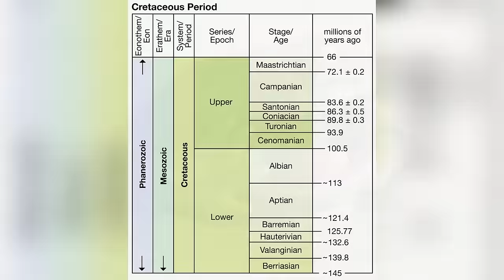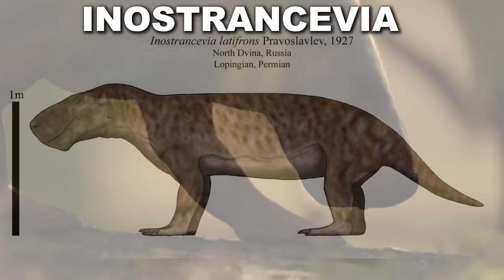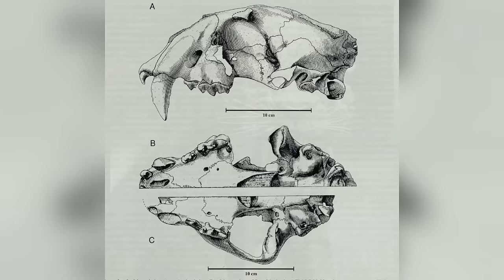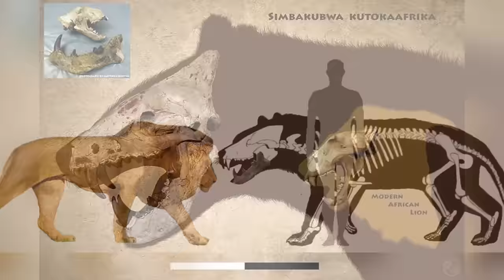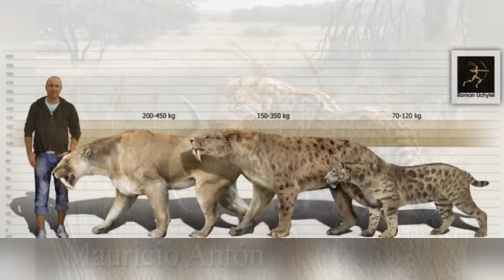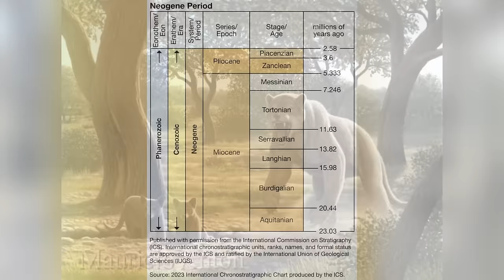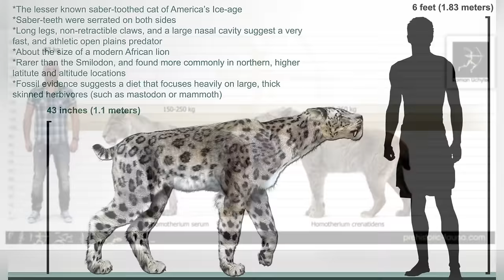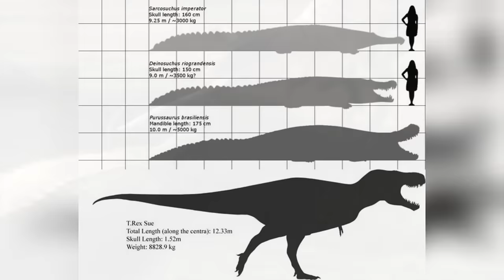Prehistoric Africa Was Absolute Nightmare Fuel For Early Humans!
Embark on a spine-chilling journey through Prehistoric Africa, where some of the most formidable creatures roamed. From the massive Sarcosuchus, known as the 'super croc', to the gigantic Simbakubwa and the monstrous Beelzebufo, these creatures made the ancient landscapes a true horror scene. 🌍💀

Meet the bone-crushing Pachycrocuta, the giant hyena, and the deadly Inostrancevia with its saber-like canines. Not far behind in the nightmare stakes were Ekorus, a gigantic badger-like predator, and Dinofelis, the fearsome 'false saber-toothed cat' that preyed on early hominids. 🐾🔪

We also explore lesser-known but equally terrifying creatures like the immense Amphicyon, known as the bear dog, and Machairodus, a true saber-toothed tiger. Witness the haunting presence of Megantereon, another saber-toothed menace, alongside the formidable crocodilian Crocodylus thorbjarnarsoni. 🦴🌿

But the terror doesn't end there; delve into the stories of the Agriotherium, a bone-crushing bear, and the colossal Homotherium, which roamed alongside the deadliest of them all, the Sarcosuchus. This video brings these ancient beasts back to life, showcasing their brutal hunting techniques and the ecological roles they played. 🎥🌍

👇 Which of these extinct monsters are you most relieved to know is no longer roaming our world? 🌟📺

Chapters:

00:00 Introduction
01:11 The Beelzebufo
02:44 The Pachycrocuta
04:06 The Inostrancevia
05:34 The Ekorus
06:48 The Dinofelis
08:33 The Simbakubwa Kutokaafrika
10:23 The Machairodus
12:27 The Megantereon
14:25 The Crocodylus Thorbjarnarsoni
16:04 The Amphicyon
17:25 The Homotherium
19:01 The Agriotherium
20:35 The Sarcosuchus Imperator
22:13 Conclusion